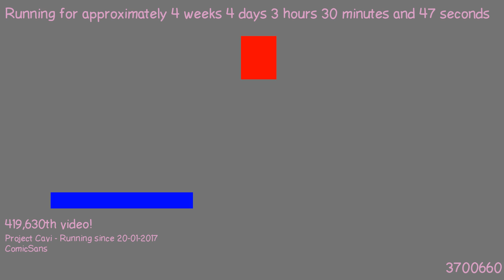1487727304 - Webdriver Cavi - O